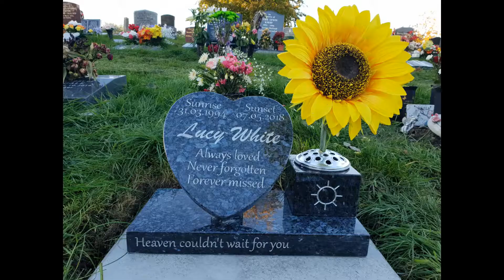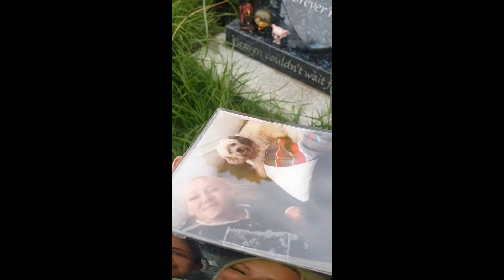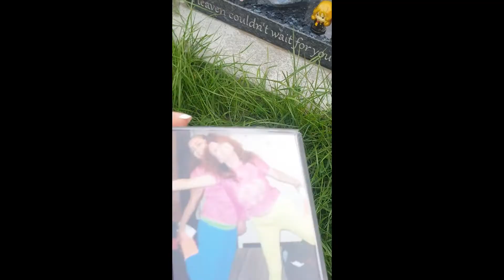Lucy's resting place .....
Just a short video looking at the difference between 2018 and now .
Hoping to get a new headstone in the future with my Mum & Bobs name on too.